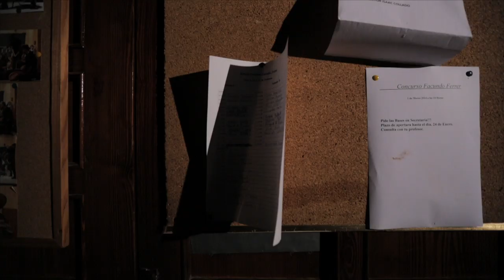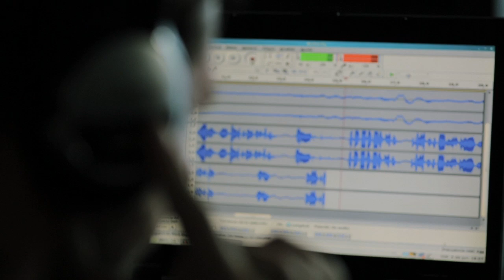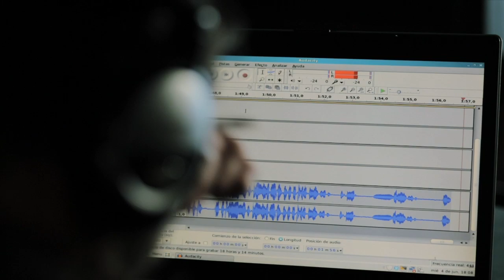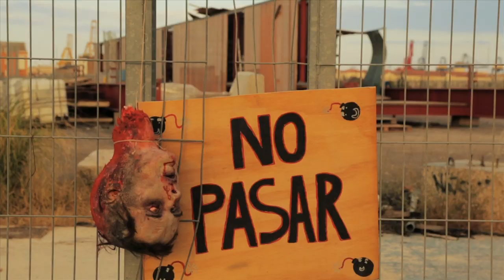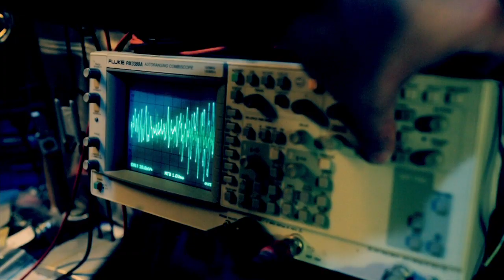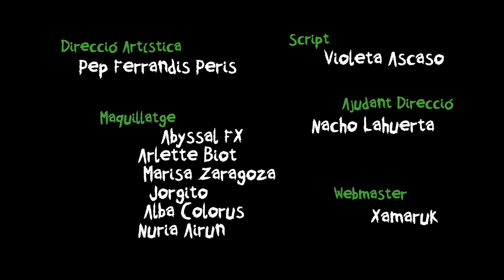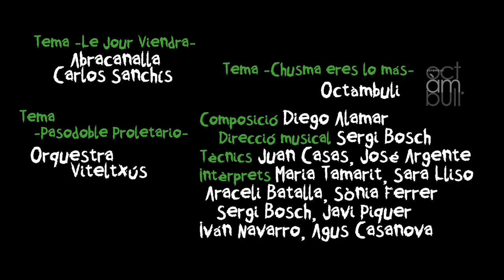Cabanyal Z - 6/10 "Dimonis"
La Resistencia está de luto ante tanta muerte y Germán se siente culpable por haber abandonado la vigilancia de los niños en aquella obra de marionetas. La culpa fue de una partida de antídoto con más psicotrópicos de lo normal, que le hizo perder la cabeza. Pero pese a que la Doctora Fuster ha retirado esa partida, Germán se plantea otras formas de combatir a sus propios demonios: la Fe.

Con temas de CHIMO BAYO, OCTÀMBULI, ABRACANALLA, ORQUESTRA VITELXÚS, THE MAHANDELINS.